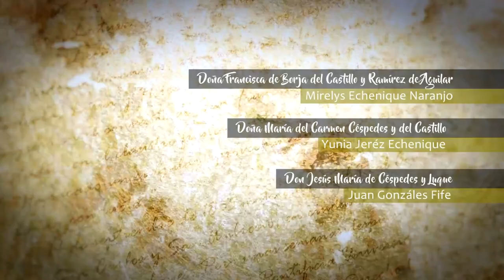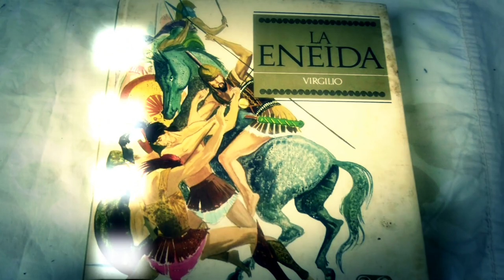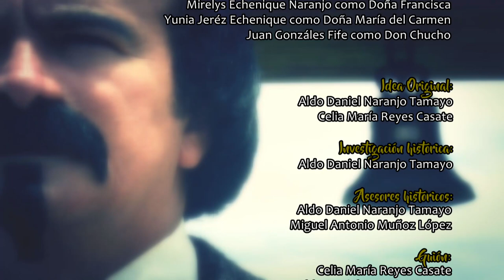Descubriendo las estrellas